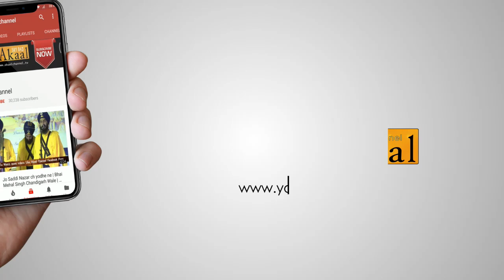Exclusive from Chandigarh | Loksabha Elections 2019